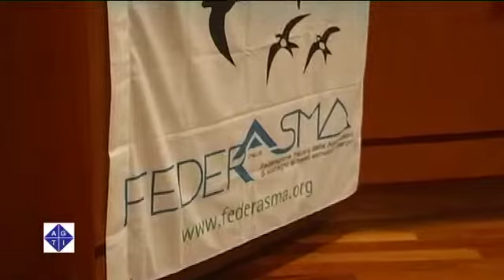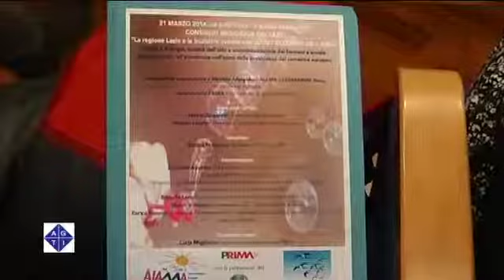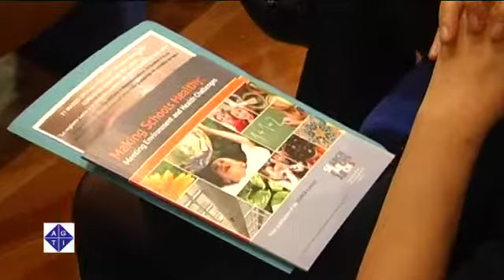Asma: prevenzione nelle scuole